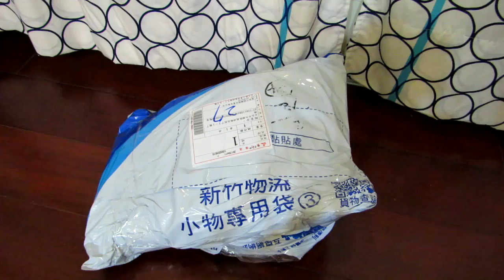VLOG將 - 1萬訂閱回饋抽獎活動的獎品來囉!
此商品為「接單訂製」，在收到訂單後才開始製作，平均需等候 7 個製作天（不包含假日）

✦✦✦注意!!! 若收看最新的影片!✦✦✦
2. 將訂閱旁邊 "鈴鐺" 打開!
3. 打勾"我想收到這個頻道的所有通知" 儲存!

►加入我來獲得免費音樂吧